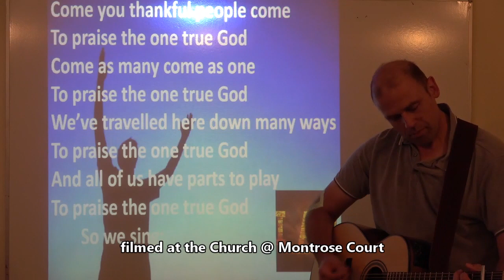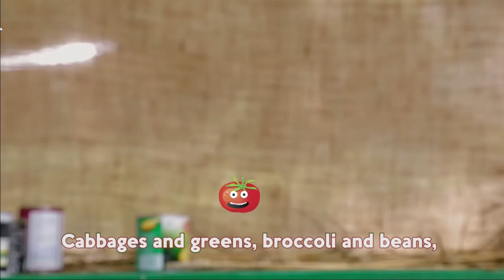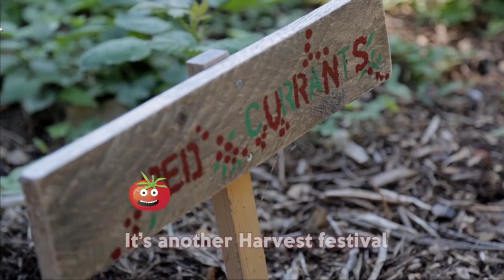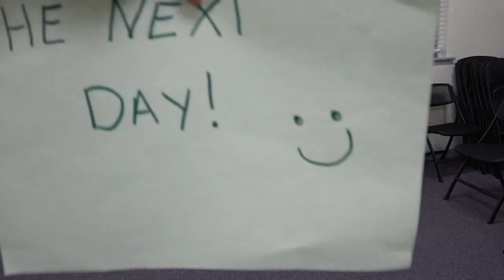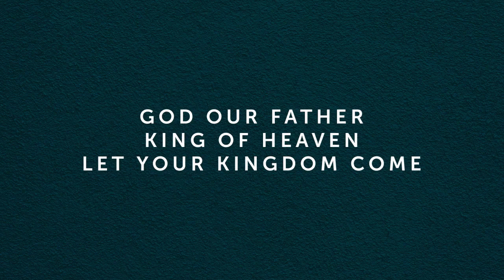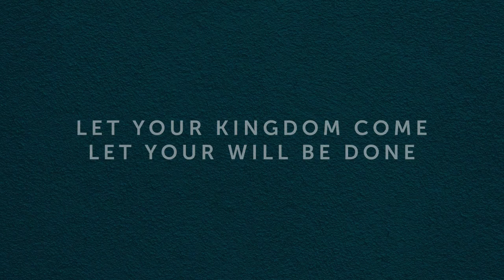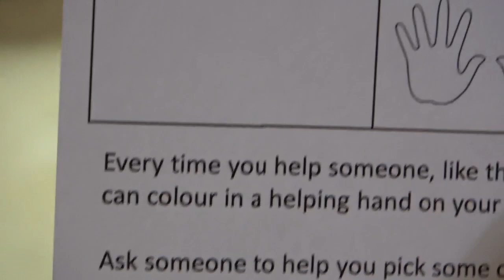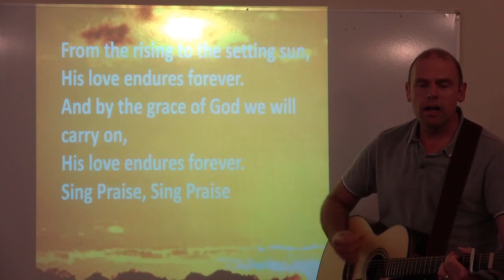Stapleford Parish Harvest Online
Something for all ages in this combined Sunday Online celebrating Harvest, and thinking about being 'practical church' making a difference to others